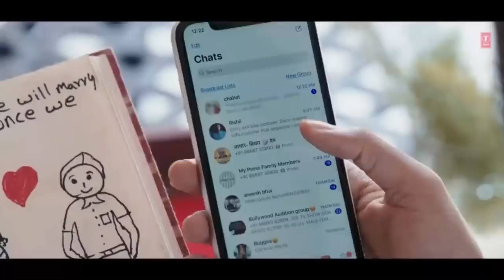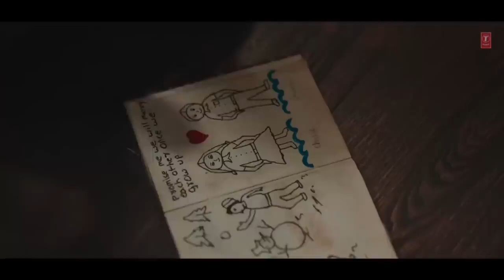Bedardi Se Pyaar Ka Sahara Na Mila Full Song | Jubin Nautiyal Ft. Gurmeet Choudhary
Bedardi Se Pyaar Ka Lyrics

Ye Soch Ke Dil Mera
Zoro Se Dhadakta Hai
Kisi Aur Chat Pe Kyun
Mera Chand Chamakta Hai

Hum Doob Gaye Jaana
Aankhon Ke Paani Mein
Jaane Wo Kaise Log The
Jinko Kinara Mila

Aisa Bichda Wo Mujhko Na Dobara Mila

Humein Pyaar Ab Dobara
Hona Bahot Hai Mushkil
Choda Kahan Hai Tumne

Humne Chirag Leke
Chhane Hai Raste Saare
Paya Nahi Kisi Ko
Dil Mein Sivaa Tumhare

Kehte Hai Dhundho To
Rab Bhi Mil Jaata Hai
Haye Naseeba Ishq Na Humko
Hamara Mila

Kuch Bhi To Nahi Badla Hum Mein
Barbad The Hum Barbad Rahe

Humein Apne Muqadar Se
Bas Ek Shikayat Hai
Kya Baat Huyi Kyun Sath Na
Humko Tumhara Mila

Kya Kar Rahi Ho Tum
Yaad Hai Na Tumne Promise Kiya Tha
Ye Kya Bachpana Hai
Meri Shadi Ho Rahi Hai

Dobara Mila